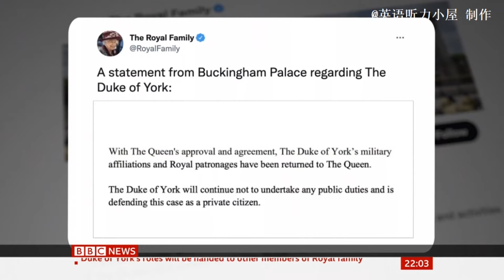20220114 BBC Top Story Prince Andrew not to be Known as His Highness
20220114 BBC Top Story  Prince Andrew not to be Known as His Highness